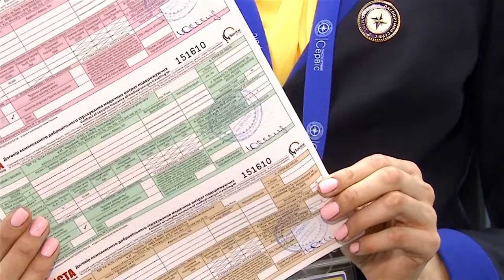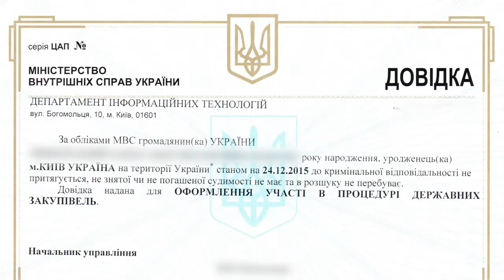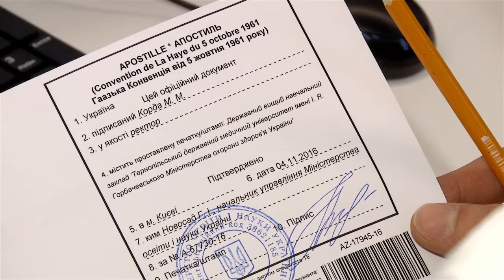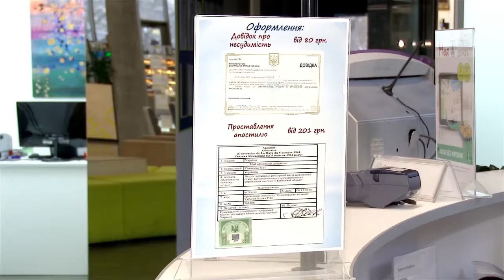Паспортний сервіс 23 11 2017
Дивіться у програмі "Паспортний сервіс":

Наближаються новорічні канікули та свято Різдва. Можливо хтось із наших глядачів уже планує провести цей казковий час за кордоном? Тоді уважно подивіться цей сюжет. У ньому ми розкажемо, які ще документи крім, звичайно, закордонного паспорта вам знадобляться у поїздці.

o Про все це у програмі "Паспортний сервіс", що виходить в ефірі національного телеканалу "ПравдаТУТ" щочетверга об 19.00 , повтор щоп’ятниці об 8:15, 14:50